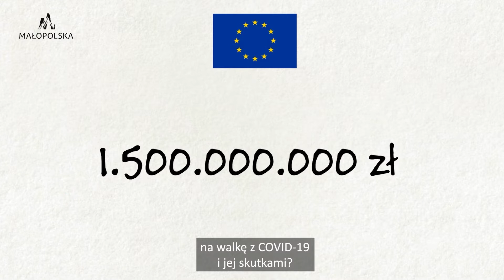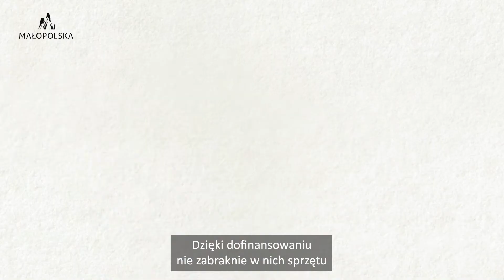Małopolska Tarcza Antykryzysowa. Wersja z audiodeskrypcją i napisami